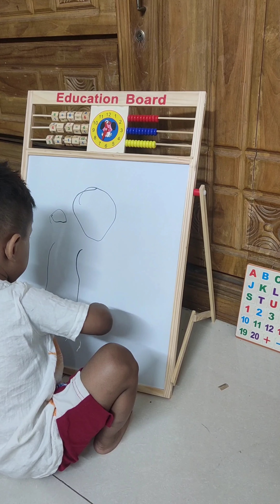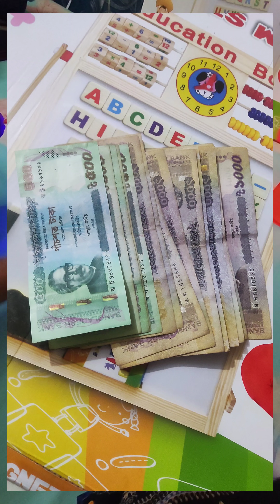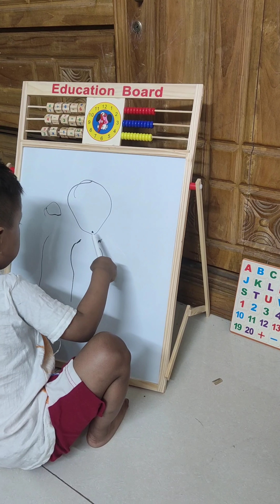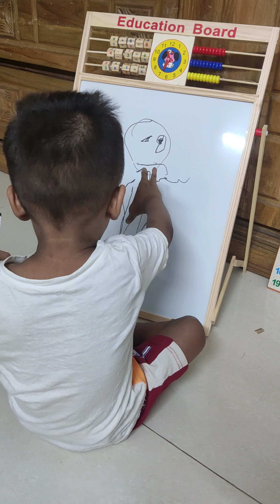রাইয়ানের জন্মদিনে পরিবারের সবাই মিলে করলাম আয়োজন, সারপ্রাইজ কেক আর এত এত গিফট কি কি করলাম?